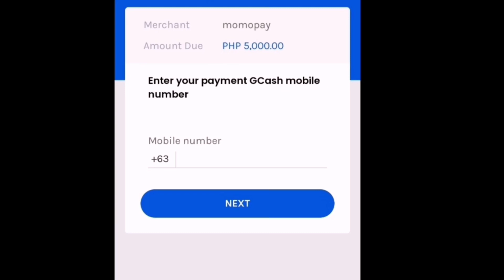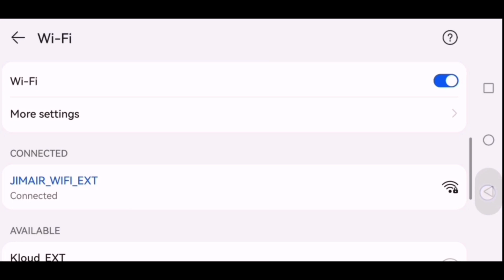TUTORIAL AND TRICKS PANO LUMAGO ANG PERA SA MINES NG GAME GLORY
Raffles and giveaways available on all my youtube channels and my fb pages.

Update today: Legit pa rin magbayad ang Glory game, Kabibe game, Phoenix game

✅SUPERIOR ID: 3944649

to get free lucky codes to earn free coins

EARN MORE MONEY ONLINE
KABIBE GAME

✅SUPERIOR ID: 3944649

Earn Money
Extra Income
Kumita Online
Walang puhunan
Unlimited Income
gcash money
gcash tricks
gcash farming
earn money with aireen manzon
airman
jm tricks
doffy g
kapera
yaj tv